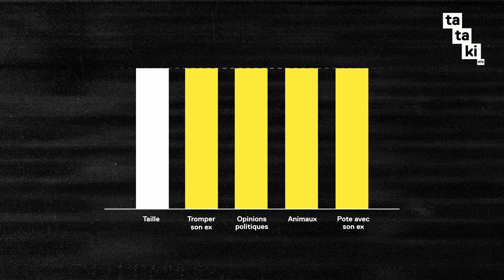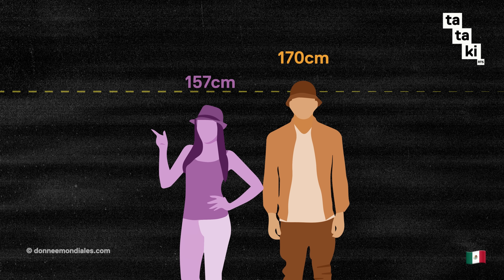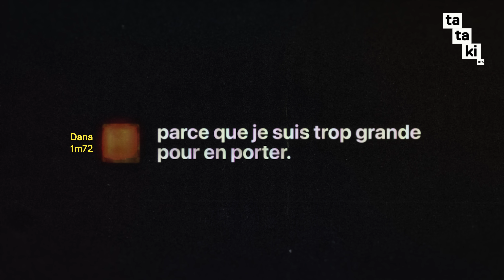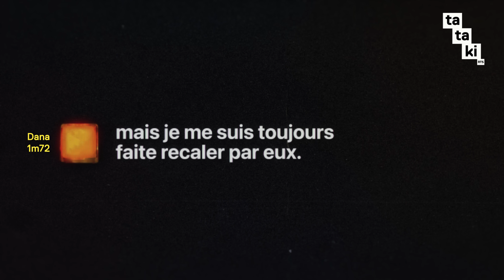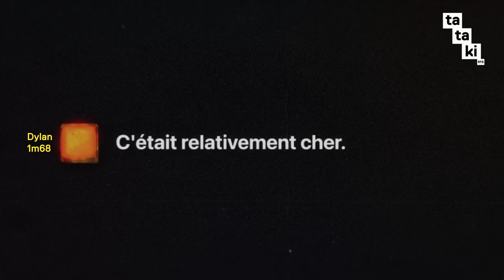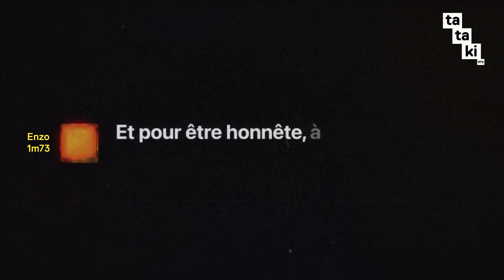Expérience : la taille ça compte vraiment en amour ? - Yadebat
Est-ce que tu pourrais sortir avec une meuf plus grande que toi ? Ou est-ce que tu pourrais être en couple avec un mec plus petit que toi ? Est-ce vraiment un critère que tu regardes en séduction ?

Dans cet épisode de Yadébat, Mélissa va se pencher sur la question de la taille en société, en posant des questions à deux de nos abonné.es qui ne sont pas dans les moyennes de tailles usuelles. Même si cela paraît superficiel, la taille est bien quelque chose qui compte même si c’est toujours dur de l’accepter.

Une envie de se sentir en sécurité, ou alors une envie de pouvoir protéger. Tout ça lié à un chiffre impossible à cacher. Pourtant, ça ne tient qu’au regard des autres qui va laisser un goût amer et peut blesser la confiance de quelqu’un.e. Un sentiment de manque de féminité, ou un manque de masculinité.

Est-ce vraiment si désagréable cette différence de taille ? Est-ce que ça ne deviendrait pas même un obstacle dans la vie d’une personne ? Et est-ce que la taille ça compte vraiment au final ?

Dis-nous ce que tu as pensé de cet épisode en commentaire 👇

Nous donnons le droit à toute personne voulant utiliser ce contenu pour faire un "react".

Chapitres :
00:00 - La taille c’est si important ?
01:00 - C’est un 10 mais…
05:17 - La taille, c’est un obstacle ?
07:40 - Mentir sur sa taille ?
10:14 - C’est important pour draguer ?
14:22 - T’es complexé.e par ta taille ?

Crédits :
Recherches & Présentation : Mélissa Afsin
Réalisation & Montage : Mégane Brulhart
Production : Luca Serafin & Julien Bagourd
Stratégie digitale & communication : Julia Clerc
Motion design : Antony Siegenthaler, Mathias Moure Ares & Sacha Roth
Miniature : by_amx

Pourquoi la taille pose autant problème ?! - Yadébat
Expérience : la taille ça compte vraiment en amour ? - Yadébat

Calculateur en ligne : quelle taille faites-vous par rapport aux autres ?

V. Kliener, Pourquoi les femmes sont-elles plus petites que les hommes ?, Documentaire Arte France, (2014).

G. Stulp, AP. Buunk, TV. Pollet, Women want taller men more than men want shorter women, Personality and Individual Differences, Volume 54, Issue 8, (877-883), (2013).

G. Stulp, AP. Buunk, TV. Pollet, D. Nettle, S. Verhulst, Are human mating preferences with respect to height reflected in actual pairings ? PLoS One, (2013).

N. Herpin, La taille des hommes : son incidence sur la vie en couple et la carrière professionnelle, Économie et Statistique, n˚361, (2003).

R. Garza, Sex Differences in Physical Attractiveness, Sexual Education Around the World - Past, Present and Future Issues, 10.5772/intechopen.107458, (2022).

K. Pisanski, M. Fernandez-Alonso, N. Díaz-Simón, Anna Oleszkiewicz, A. Sardinas, R. Pellegrino, N. Estevez, Emanuel C. Mora, Curtis R. Luckett, David R. Feinberg, Assortative mate preferences for height across short-term and long-term relationship contexts in a cross-cultural sample, Frontiers in Psychology, 10.3389/fpsyg.2022.937146, 13, (2022).

A. Courtiol, M. Raymond, B. Godelle, J-B. Ferdy, Mate choice and human stature : homogamy as a unified framework for understanding mating preferences, CNRS, Institut des Sciences de l’ ́Evolution, Universit ́e Montpellier II, (2010).

Krzysztof Kościński, How do pairs matched in physical attractiveness form if people are unaware of their own attractiveness?, Anthropological Review, 74, (69-85), (2011).

R. Laurent, B. Toupance, E, R. Chaix, Non‐random mate choice in humans : insights from a genome scan, Molecular Ecology, (2011).